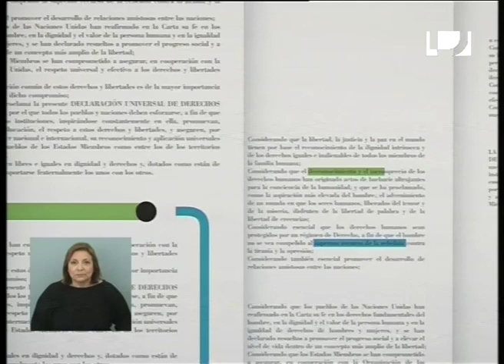InfoTNU: Análisis internacional con Susana Mangana